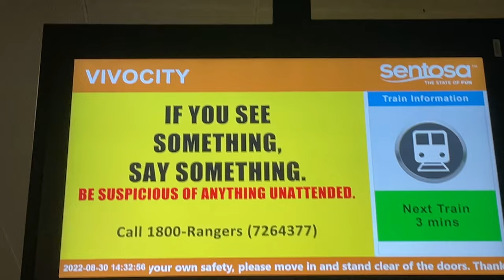🇸🇬 Sentosa Tour: Bungee Jumping, Beach Club, Sky Helix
tldr: i won an Instagram giveaway by Sentosa so I got to enjoy all these activities you saw in the video for free! absolutely enjoyed myself; you really have to bungee jump at least once in your life 🤩